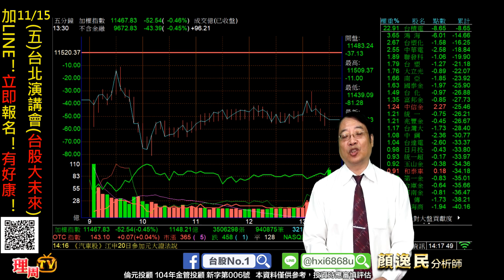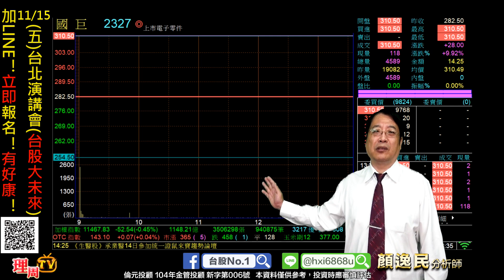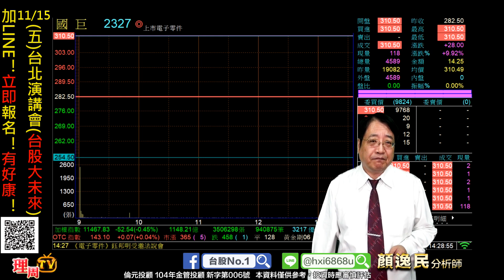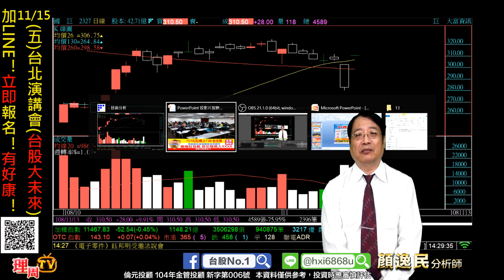理周TV-20191113 盤後-顏逸民 穩操勝劵／11/15(五)台北演講會(台股大未來)加LINE！立即報名！有好康！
加入穩操勝劵 Line@:@hxi6868u
更多倫元投顧分析師顏逸民的精彩分析：